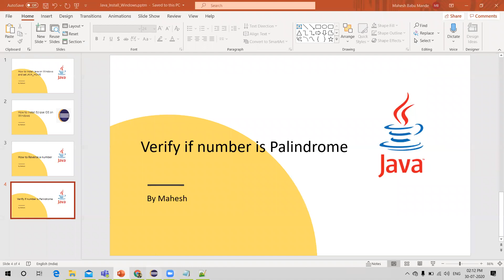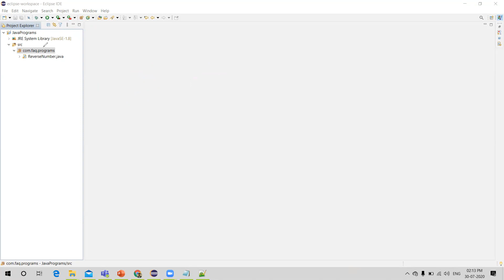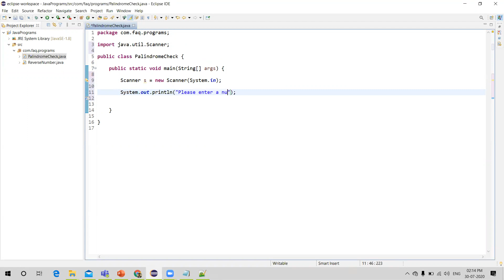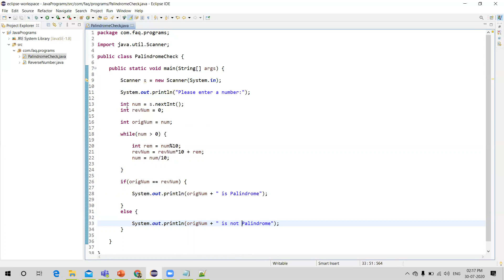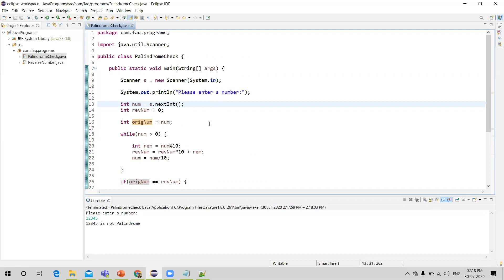Important Java Program for Interviews Pgm 02: How to Find Given Number is Palindrome or Not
This video explains how to find a given number is Palindrome Number or not.